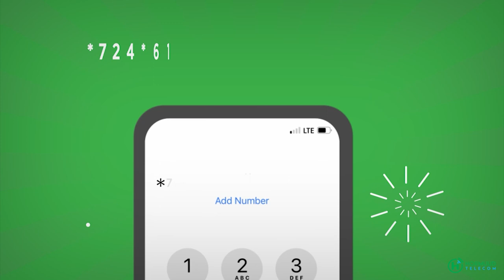Booliska Amisom qeybta amniga Doorashooyinka oo Cadeeyey in Garbaharrey tahay Magalo amni ah